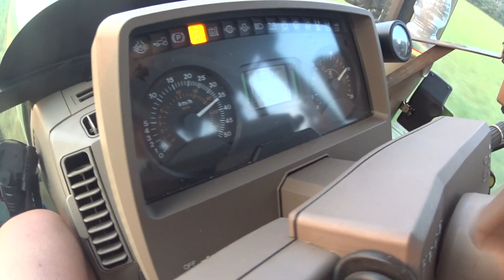Cięcie trawy 37km/h w pryzmę 2X John Deere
Hejoo wszystkim dziś kolejny film trochę spóźniony ale jest.
Wyszedł w miarę dobrze także miłego oglądania.
Zapraszam na więcej.
Pozdrawiam Agro Jaworowo

* Wystąpili :
* John Deere 6630 + Lely tigo 50 RD
* John Deere 6230 + Potinnger Novodisc 265
* Zetor 5211 + Zgrabiarka Fella

* Wyposażenie :
* Statyw Vivanco
* Obróbka : Sony Vegas Pro 13
* Muzyka W Intrze: Masters - Schody do nieba (PJM Club Remix)
* Film : Global Deejays - Kids

A wiec oglądajcie, subujcie, komentujcie, oceniajcie i klikajcie d^_^b